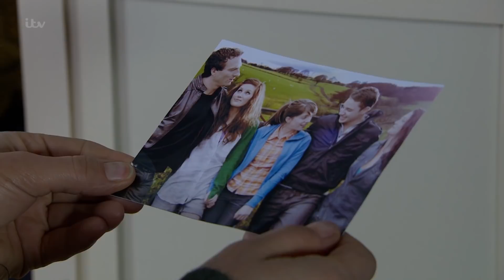Redecorating Holly's Room Is Too Painful for Moira - Emmerdale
Moira starts to fall apart while redecorating Holly's old bedroom, Cain doesn't no what to say.